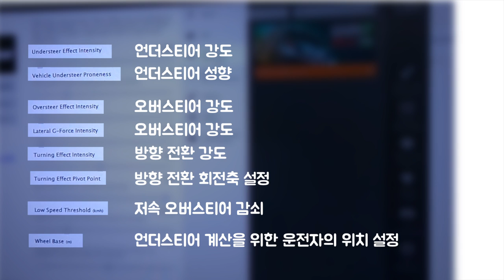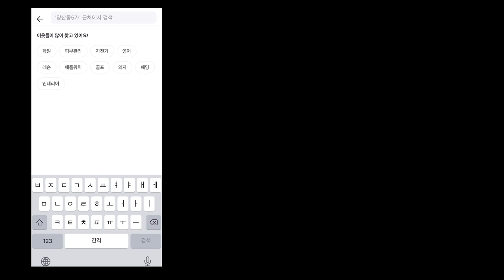트랙션 플러스 모션 시뮬레이터 체험기